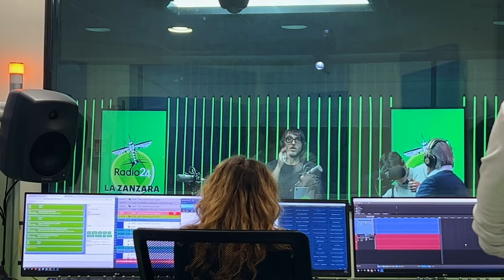Kicking off publicity for our documentary: first stop Milan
Join me behind the scenes as we kick off the journey to build an audience for our new documentary, "A Portrait of Redemption in Five Acts," starting right here in the vibrant city of Milan, Italy! 🎥✨

🌟 What’s happening:
- Early publicity adventures in Milano
- Sneak peeks of temporary art installation at Milano Centrale by the incredible street artist - JR
- Stress and success with a crucial radio show appearance for the documentary

🎬 As a filmmaker, finding not just an audience but the *right* audience is key, and I'm thrilled to take you along on this publicity tour across Italy.

📸 Shot on an iPhone, proving you don’t need high-end gear to capture great moments (but hey, if you’re curious, check out my gear list below! )

iPhone 14
DJI Osmo Gimbal x Smart Phone
Aputure MC mini light
Rode Wireless Pro Mic
Zoom Recorder
MacBook Pro 2023
Seagate Hard Drives

Full list of my creator essentials:

🎉 Special thank you to everyone who sent birthday wishes—feeling the love!

TIME STAMPS:
0:00 - Travel to Milan
0:51 - Touring the Airbnb
1:16 - Radio Station Confirmation
1:32 - Milan Shopping and Movie
1:47 - Gianni looking fresh
2:02 - Documentary Publicity Activities